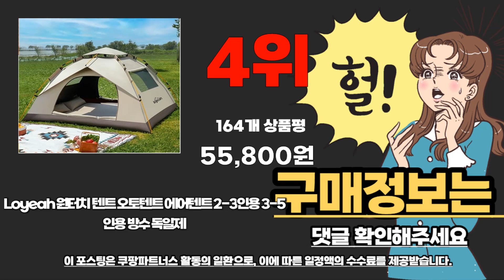여름텐트 추천 베스트 2024 최신버전 BEST10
❤️❤️❤️ 여름텐트 구매 가격 평점 리뷰 정리해 봤어요! ❤️❤️❤️

[00:06]
10위. 코멧 아웃도어 타프 특대형 450x435x270cm 블랙 [41,990원]

[00:11]
9위. 3초 원터치 텐트 접이식 자동텐트 자외선차단 방수텐트 [69,900원]

[00:17]
8위. 탑앤탑 포레스트 캐빈 (메시 쉘터) 모기장 텐트 [99,000원]

[00:22]
7위. DND마켓 원터치 모기장 간편 접이식 캠핑 텐트 [29,910원]

[00:28]
6위. 모기퇴치 최대95% 여름 캠핑 차박 이불 침낭 [35,900원]

[00:33]
5위. 버팔로 그늘막 텐트 쉐이드 B1 아이보리 4인용 [80,330원]

[00:39]
4위. Loyeah 원터치 텐트 오토텐트 에어텐트 2-3인용 3-5인용 [55,800원]

[00:44]
3위. 카즈미 코닉 선 쉐이드 그늘막텐트 2인용 [69,900원]

[00:50]
2위. 패스트캠프 메가스위트 텐트 + 익스텐션 세트 라이트그레이 [89,000원]

1위. 텐트형모기장 조이루나 모기장 사각모기장 원터치 3문모기장 고급모기장 [36,900원]